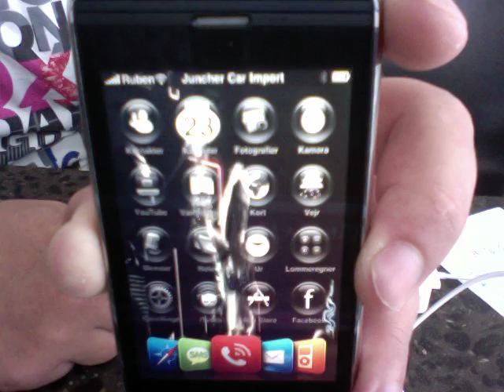Pimp My iPhone - Ruben's iPhone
Just a little video of my Pimp'ed out iPhone...

Video Wallpaper, Dock Flow, coustom icons, folders, calender on the "Lock Screen" and much more.
:o)

The video wallpaper is Jessica Alba dancing from the movie "Sin City"...yeah...